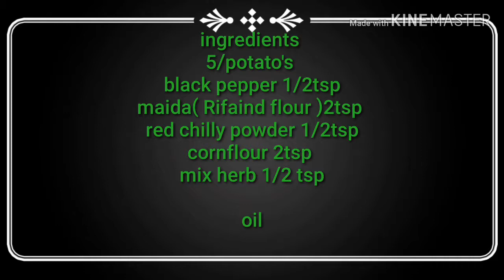snacks recipe for children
Aaj hamne potato snacks recipe banai h ummid h aapko pasand aayegi
Ingredients
Potato 5
Maida 2tsp
Cornflour 2tsp
Red chilly powder 1tsp
Mix herb 1tsp
Black pepper powder 1tsp
Oil
Salt

Video about this healthy,recipe, breakfast recipes healthy drinks my all all recipe by urmila Baghel